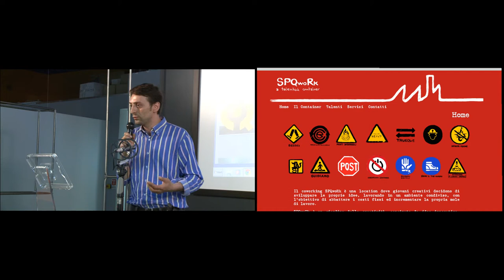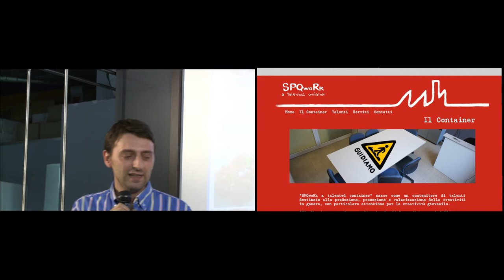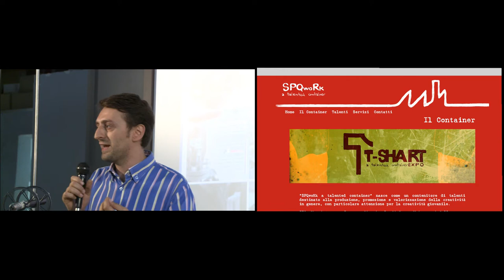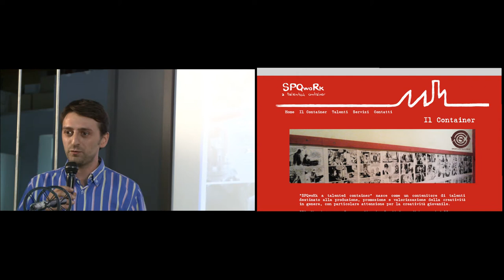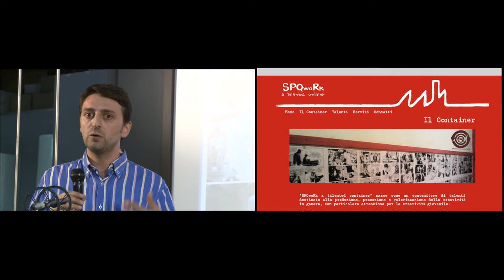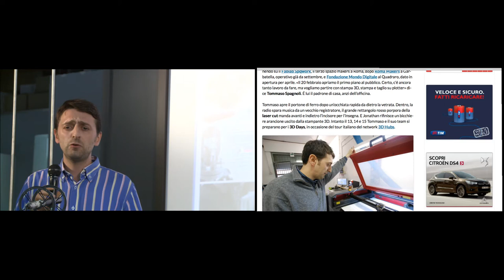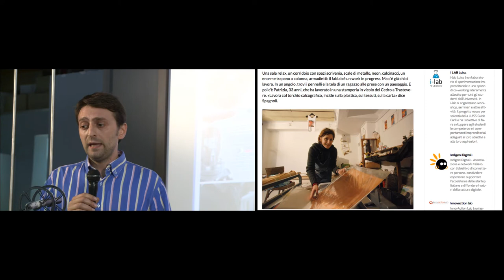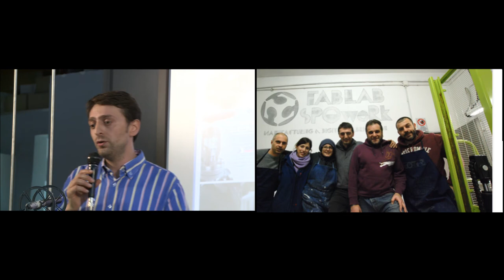Tommaso Spagnoli, SPQRWork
Università, scuole, artigiani tradizionali e digitali, professionisti e imprese insieme per sperimentale le nuove forme dell'apprendimento e della produzione creativa, tra innovazione tecnologica, sociale e civica.